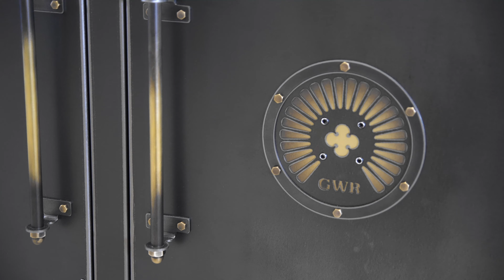Height-Adjustable Printer Unit | The Great Western Printer Unit | Steel Vintage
Product name: The Great Western Printer Unit

Designer: Steel Vintage

Manufacturer: Steel Vintage

Description: Handmade vintage industrial style printer unit for domestic and commercial use. Available in multiple sizes and a variety of finishes. Custom made to order from our UK workshop.

Location: Bristol